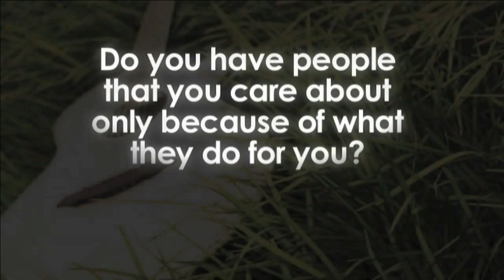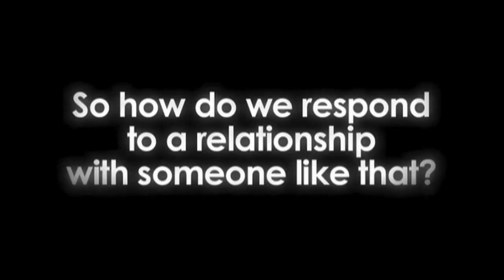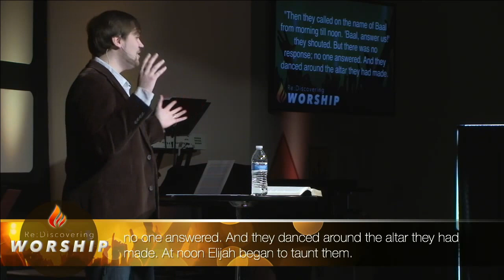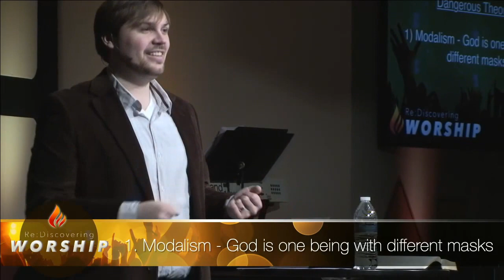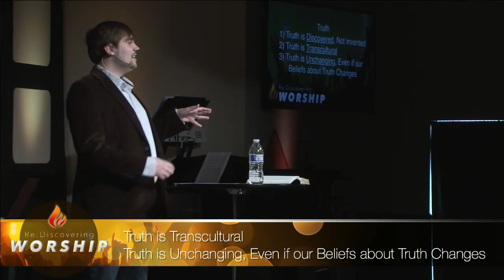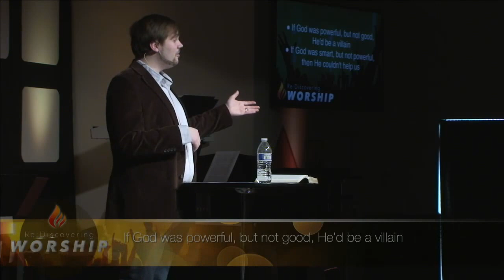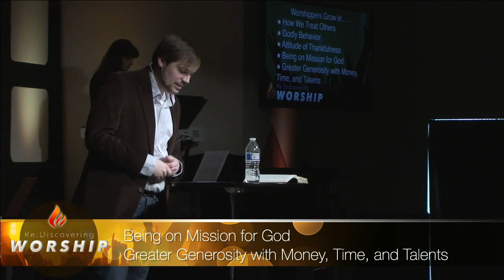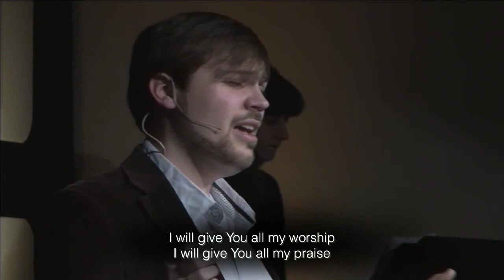The Object of True Worship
Jesus instructs us in John 4 that if our worship is to be acceptable to God, it must be in spirit and in truth. To worship Him in truth we must answer the questions - “Who is God?” and “What is God Like?” and to worship Him in spirit, we must allow this knowledge to manifest itself in a life of worship!